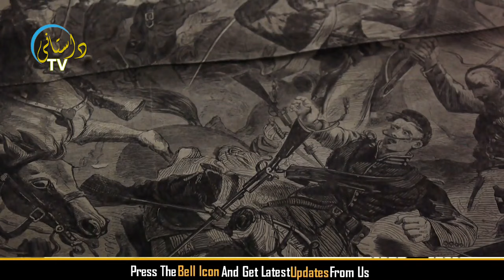Mughal King Jalal ud Din Akbar | Deen-e-Elahi | Dastani Tv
urdu stories
Islamic stories
Islamic bayan
Prophet stories
Islami waqiat